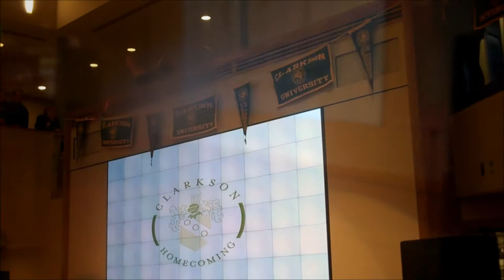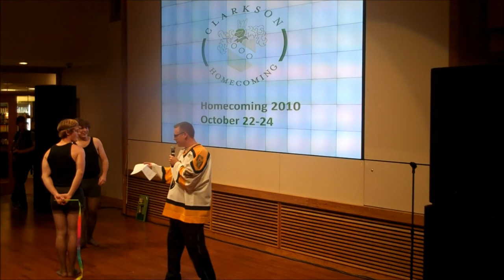Christian and Mike